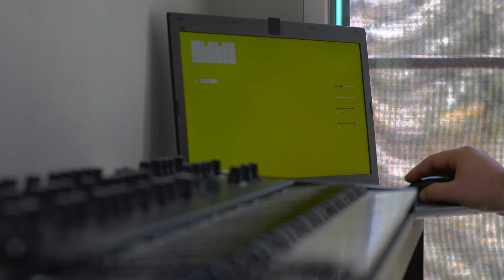MidiHue : Chromesthesia demo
Demonstration of midi in note pitch to color using the PITCH_2_HSV mode and a novation summit. midi in via a motu ultralight avb

midiHue is a real time midi note chromesthesia tool for PC.

midiHue is a stand alone application for 64 bit windows systems that converts incoming midi data from synthesizers and controllers into on screen color. Use it in full screen on a monitor or TV, in a streaming app like OBS studio and streamlabs, or through a projector for real time live set color.